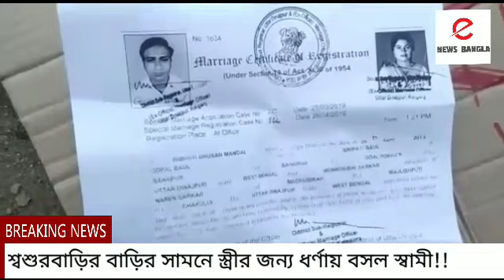শ্বশুরবাড়ির বাড়ির সামনে স্ত্রীর জন্য ধর্ণায় বসল স্বামী!!